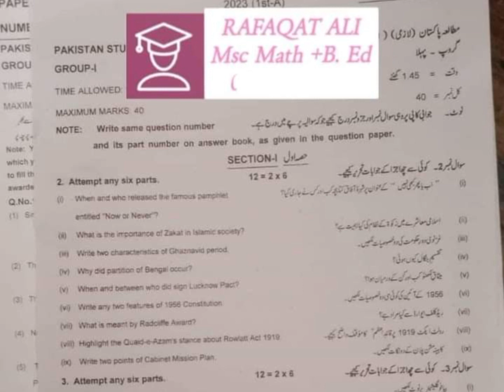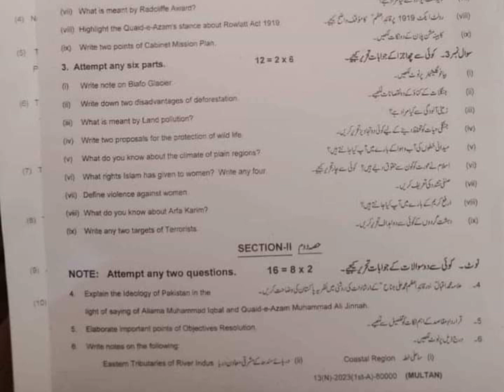9th Pak Study Multan Board 2023 pak Study subjective morning time